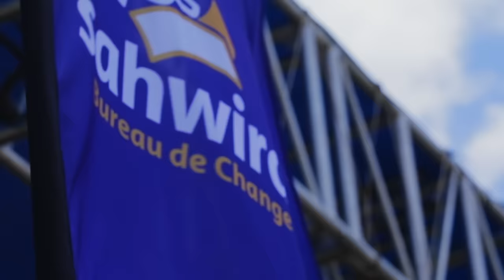Jah Prayzah - Asante (Official Video)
Asante is Jah Prayzah's new single which will also be part of his 2020 album. This is an appreciation video for the people who showed up in Budiriro for Jah Prayzah's appreciation concert and all the fans around the world who have shown unending love.

It took exactly 24 hours to start the video project, shoot and release.

Colour Grading by: Blaqs Videos

Partners: Nyaradzo Life Assurance, NASH Paints, EXIDE, Traverze Travel, Jan Jam

Video Locations: Budiriro and JP Studios